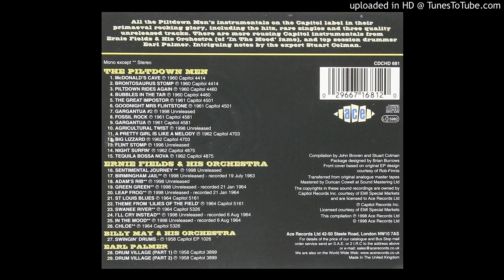The Piltdown Men - Flint Stomp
Recorded January 3, 1962. First released in 1998 on the CD "The Piltdown Men Ride Again".